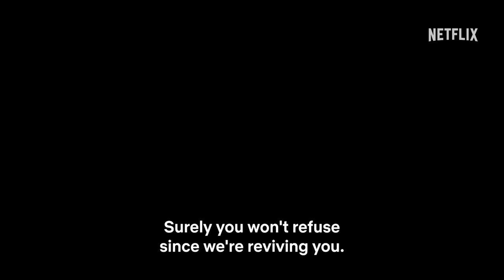Yu Yu Hakusho | Official Teaser | Netflix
Yu Yu Hakusho, the legendary smash-hit manga from Weekly Shonen Jump, is finally getting a live-action adaptation! This series of unprecedented scale is brought to life by an all-star cast that includes Takumi Kitamura, Jun Shison, Kanata Hongo, Shuhei Uesugi, Kenichi Takito, Goro Inagaki and Go Ayano.

The Netflix Series Yu Yu Hakusho starts streaming worldwide Thursday, December 14, 2023, only on Netflix.